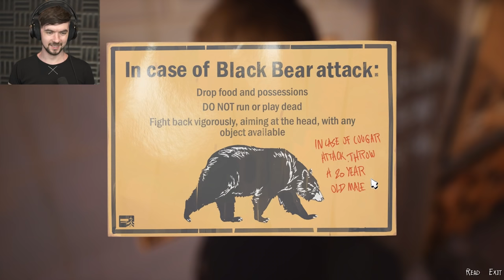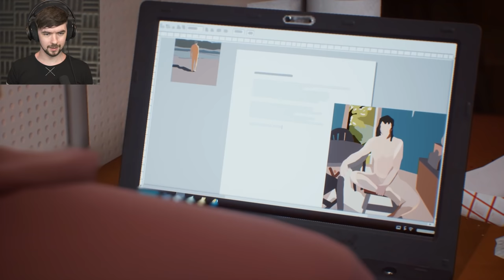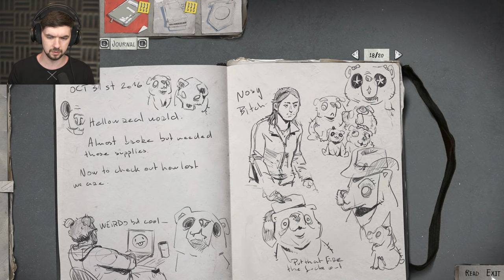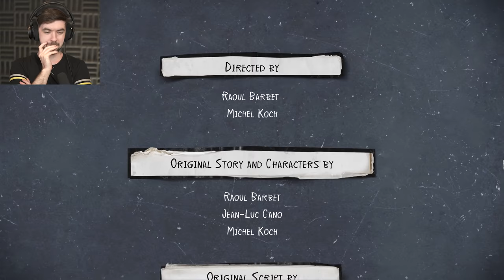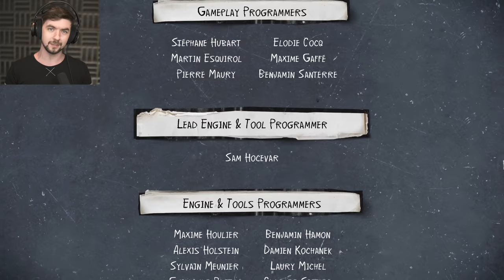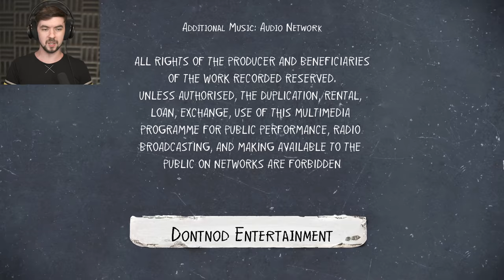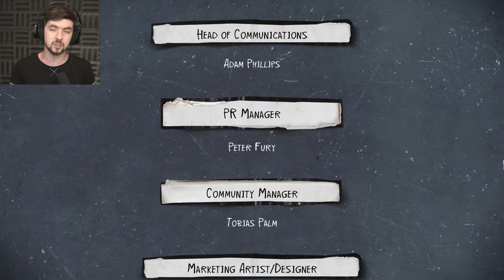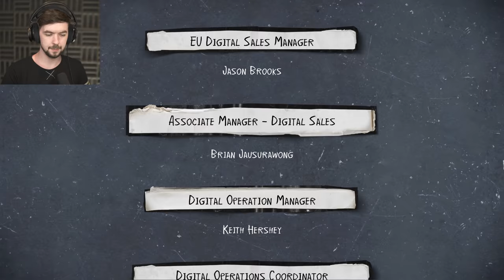TELLING HIM THE TRUTH | Life Is Strange 2 | Episode 1 - Part 3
It's time to finally tell him the truth in Life Is Strange 2!